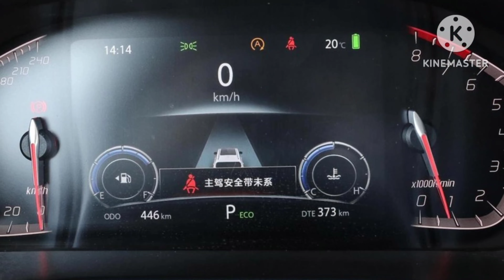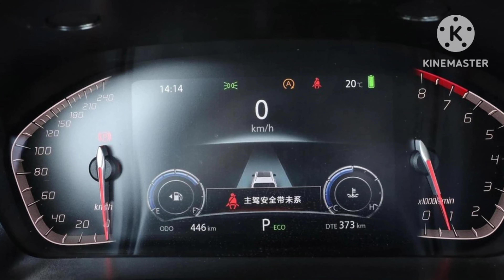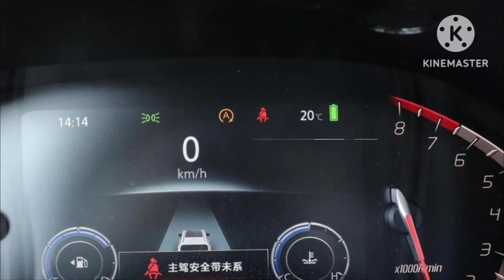Điều gì khiến dân Việt mê mệt thèm thuồng chiếc SUV hạng C giá chỉ từ 351 triệu đồng này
Dòng xe Blue Whale Edition 2023 của Changan CS75 đã chính thức ra mắt với 2 phiên bản số sàn và số tự động. Về màu sơn, xe còn có đen quý phái, nâu đất, đỏ ngọc lục bảo, trắng cổ tích và xám Andean. Giá bán của xe từ 351 triệu đồng đến 409 triệu đồng.